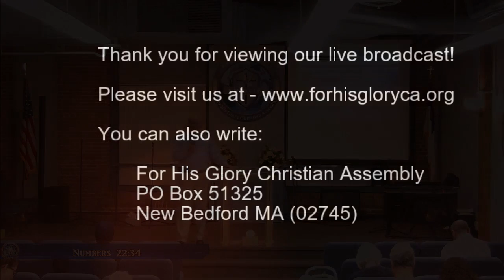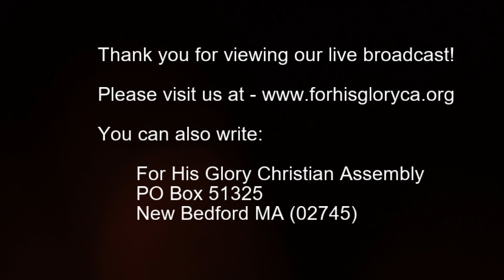2018 9 Bible Study 9 12 2018 Who is your donkey Dr Robert Langevin